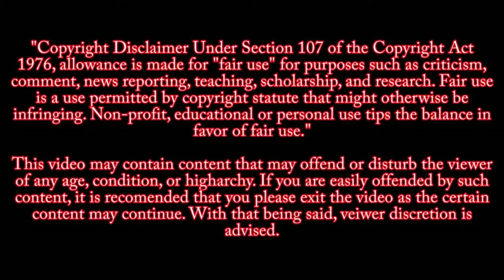Nikolas Cruz Statement to Parents Of Victims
Parkland Shooter, Nikolas Cruz apologizes to parents in statement after he pled guilty to 17 counts of first-degree murder, and 17 counts of attempted first-degree murder for opening fire at Marjory Stoneman Douglas High School in Broward County, Florida on  February 14, 2018.

There will be a mini trial with a jury at a later  to decide sentencing. The jury will decide if he gets the death penalty or life in prison without parole

Watch full hearing
Law and Crime Network

17 counts of first-degree murder, and 17 counts of attempted first-degree murder for opening fire at Marjory Stoneman Douglas High School in Broward County, Florida

17 people died in the shooting: 14-year-old student Alyssa Alhadeff, 35-year-old teacher Scott Beigel, 14-year-old student Martin Duque Anguiano, 17-year-old student Nicholas Dworet, 37-year-old assistant football coach Aaron Feis, 14-year-old student Jaime Guttenberg, 49-year-old athletic director Christopher Hixon, 15-year-old student Luke Hoyer, 14-year-old student Cara Loughran, 14-year-old student Gina Montalto, 17-year-old student Joaquin Oliver, 14-year-old student Alaina Petty, 18-year-old student Meadow Pollack, 17-year-old student Helena Ramsay, 14-year-old student Alexander Schachter, 16-year-old student Carmen Schentrup, and 15-year-old student Peter Wang.

case 18-1958CF10A

SOURCE
Fox 13 Tampa